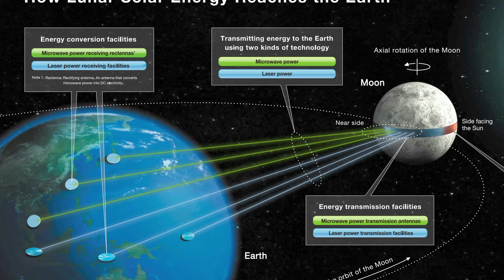The Moon Could Eventually Power Earth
Japanese company wants to install solar cells on the moon in hopes of solving all our energy problems!

Attention: SourceFed
6433 Topanga Canyon Blvd. #805